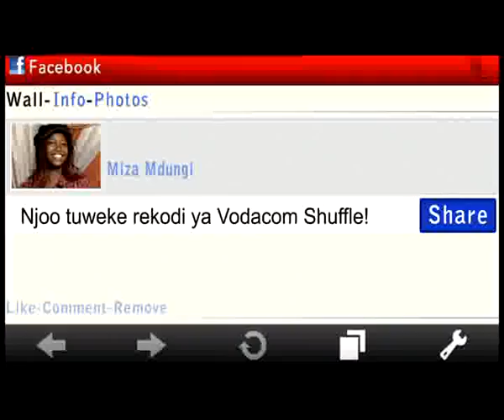Kazi Ni Kwako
Kazi ni kwako. Vodacom Tanzania si mchezo!